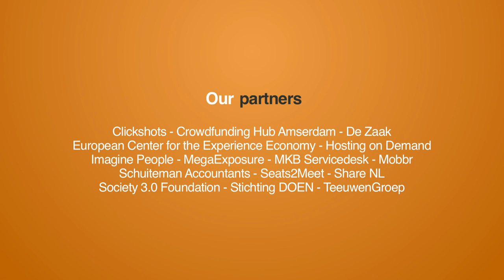How a tiny country of 1,3mln inhabitants wants to grow exponential through e-residence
In Tallinn (Estonia) I interviewed Kaspar Korjus, Managing Director of the e-Residency program. A program that gives non-Estonians the opportunity to benefit from the Estonian government user interface.